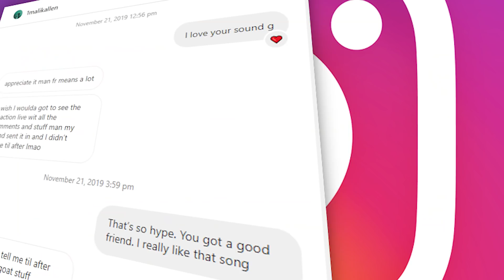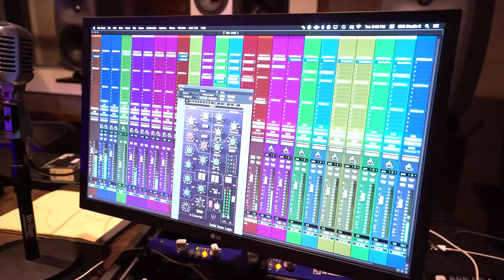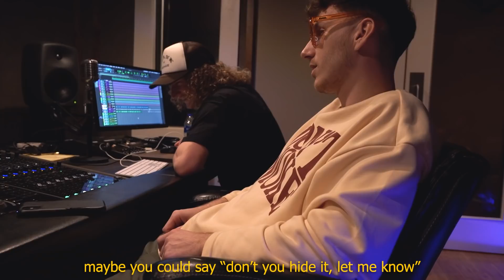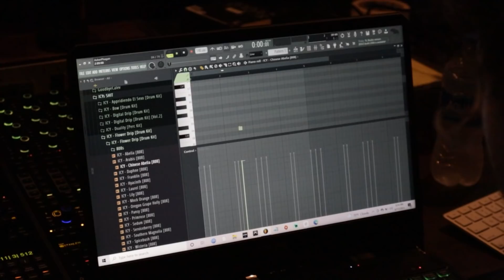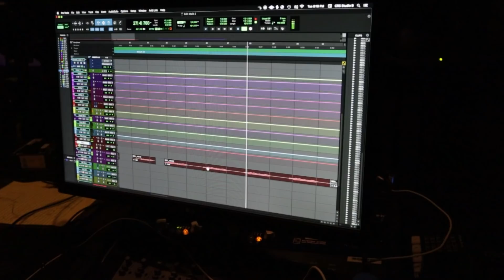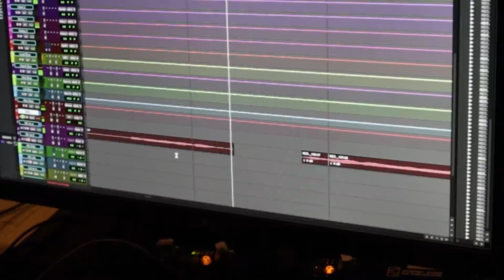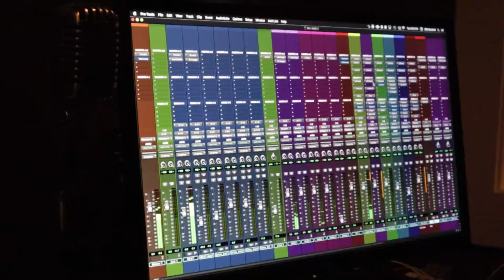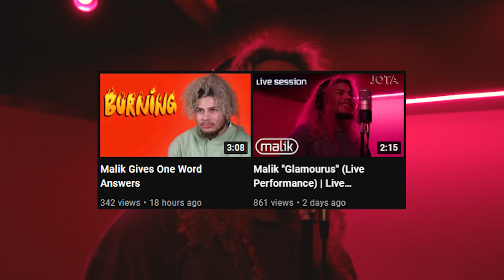Locked In with Malik | Season 1 - Episode 2